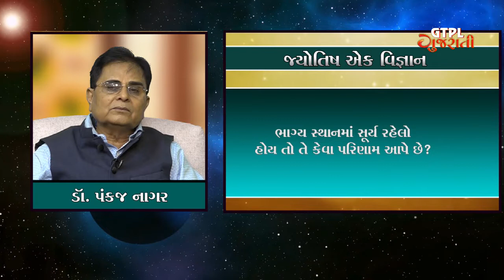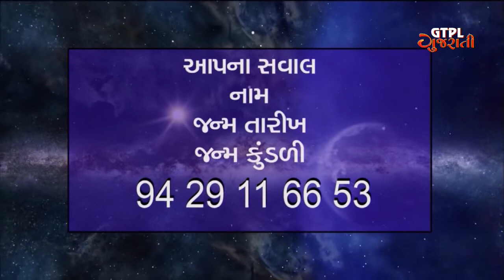The Definition Of Fate By Dr Panckaj Nagar